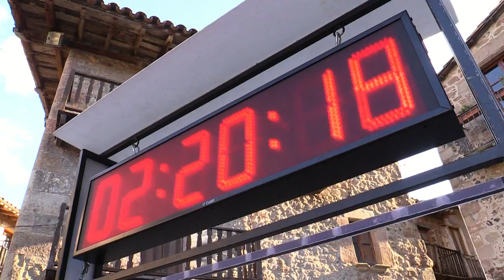Duatlo de Santa Pau 2016